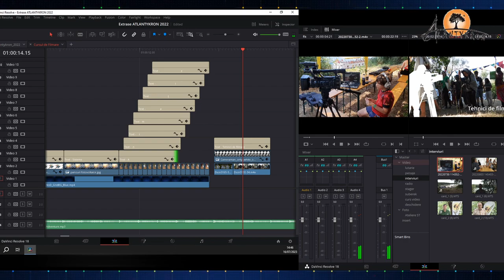Atelierele ST Atlantykron 2023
Cursurile si atelierele organizate de Stiinta si Tehnica in tabara de vara Atlantykron.